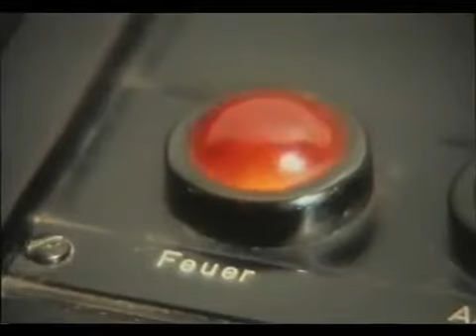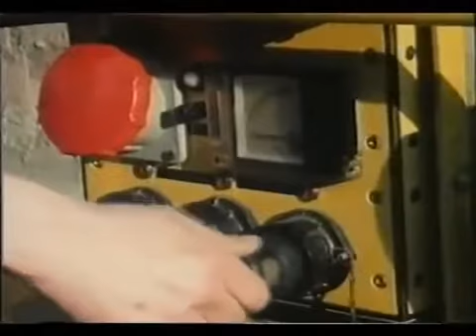Löwenzahn Classics 052 Peter geht zur Feuerwehr Ganze Folge